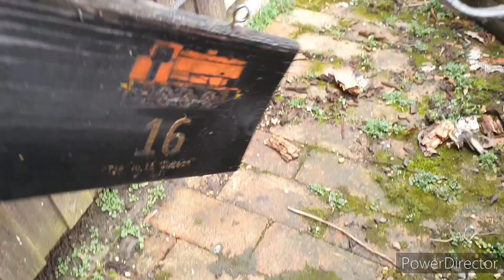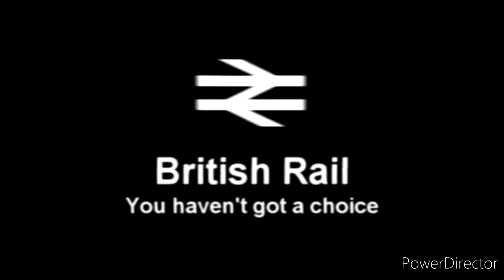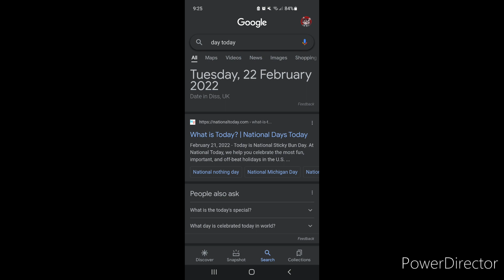Le Adventures Of The Number 16 S5 E22 - TWOSDAY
it's because it's 22/2/22

I wanted a tomy Oliver joke in here but the olivers didn't arrive yet